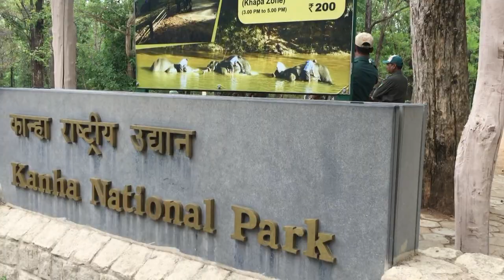Kanha national park- 23.06.2019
Mukki zone “”Chota Munna””